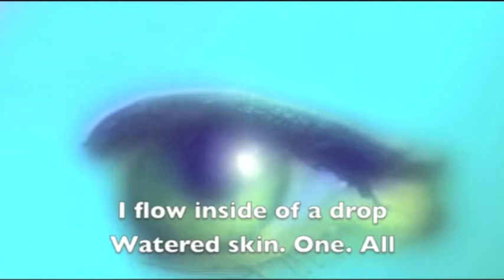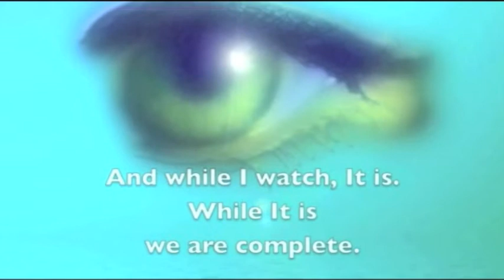It Is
Music and words by Ana.